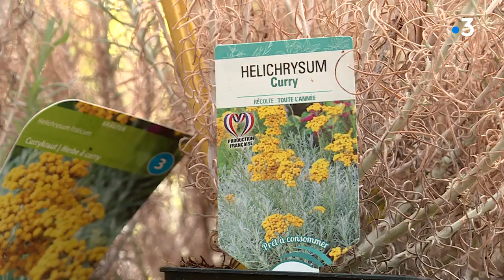Sécheresse : En grande souffrance, la végétation a pris beaucoup d'avance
Dans la forêt du Salbert à côté de Belfort, les arbres ont pris de l'avance. Le paysage a des allures d'automne. Face au manque d'eau, les arbres tentent tant bien que mal de se protéger et sélectionnent déjà leurs feuilles. Certains ne résisteront pas. Même constat pour les plantes qui ne peuvent plus être arrosées. Christophe, horticulteur à Montenois en a fait les frais et dois se passer d'une partie de sa production.

Reportage : Emilien Diaz, Rémy Poirot